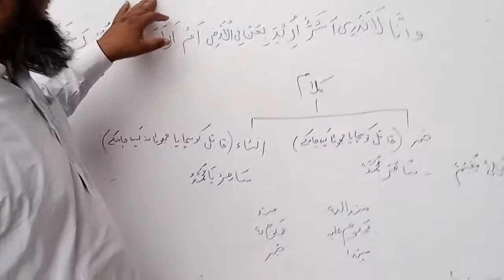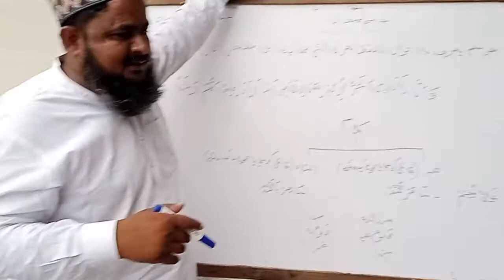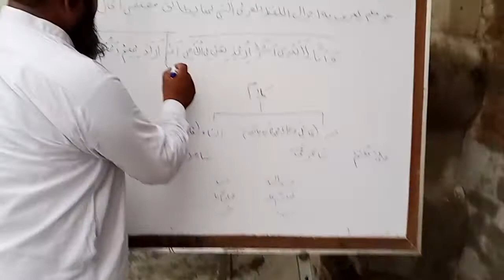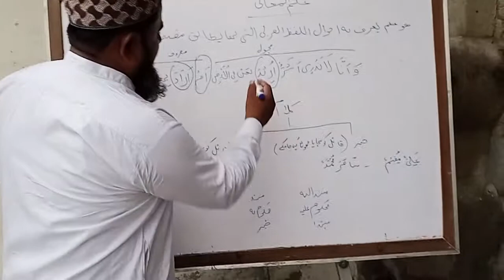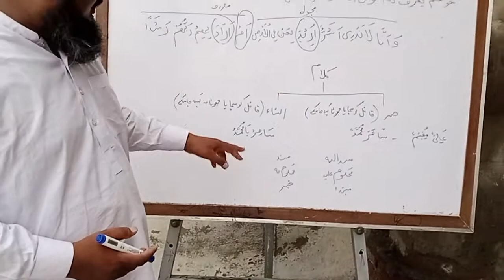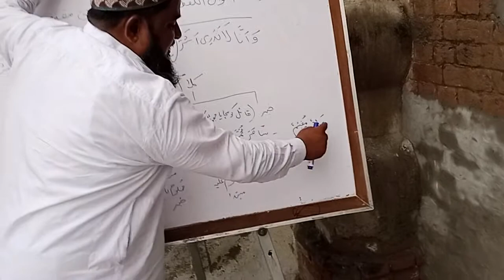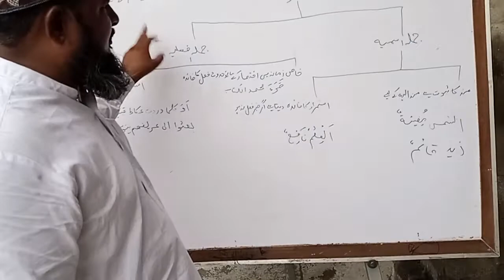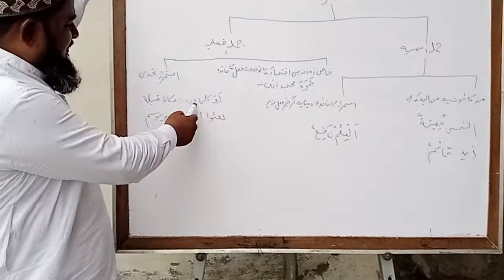دروس البلاغہ لیکچر نمبر دو